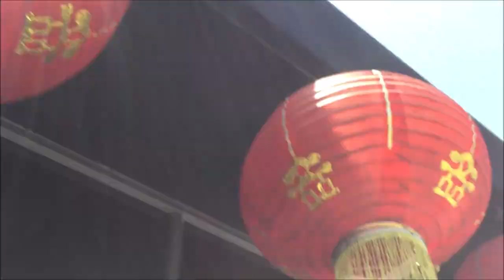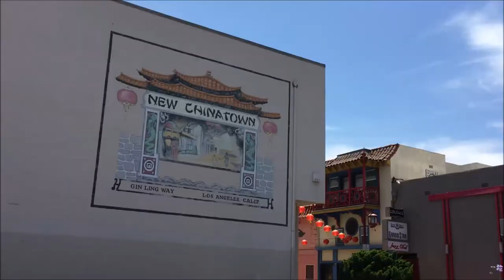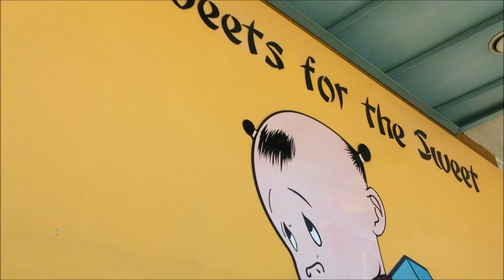HAPPY GOES TO CHINATOWN IN DOWNTOWN LOS ANGELES!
We went to Chinatown in Downtown Los Angeles!
Then we headed to LA State Historic Park to relax. :)

⭐Hello Happy friends! Welcome to HAPPY DOGGY HAPPY YouTube Channel!
My name is HAPPY and I am a Chihuahua and Italian Greyhound mix boy.
I used to be a stray dog, now I’m a star dog!
My mom adopted me in 2013 from an animal shelter in LA.
I am dog vlogger making videos about my life and raising awareness for rescue dogs.
This channel is a dog friendly lifestyle channel for dogs and dog lovers!
Also you will find useful dog product reviews, fun dog friendly activities and adventures or anything dog related!
Thank you for being my happy friend! - HAPPY

👉BarkBox - Free BarkBox added to a new subscription!